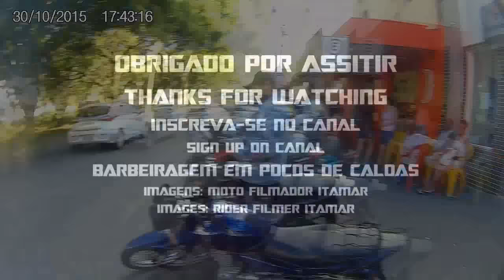PASSEI PELO EMANOEL DOS SANTOS UM INSCRITO DO CANAL I SPENT BY EMANOEL DOS SANTOS A REGISTRED CHANNE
▬▬▬▬▬▬▬▬▬▬▬ஜ۩۞۩ஜ▬▬▬▬▬▬▬▬▬▬▬▬▬
▓▓▓▒▒▒░░░ Leia a nossa descrição, Obrigado! ░░░▒▒▒▓▓▓
▬▬▬▬▬▬▬▬▬▬▬ஜ۩۞۩ஜ▬▬▬▬▬▬▬▬▬▬▬▬▬
▬▬▬▬▬▬▬▬▬▬▬ஜ ۩۞۩ ஜ▬▬▬▬▬▬▬▬▬▬▬▬▬
▓▓▓▒▒▒░░░ Read our description Thanks ! ░░░▒▒▒▓▓▓
▬▬▬▬▬▬▬▬▬▬▬ஜ ۩۞۩ ஜ▬▬▬▬▬▬▬▬▬▬▬▬▬

If you likes , let that like to help us✌

✱ Doubts ? ✱ Questions ? ✱ Suggestions?
☛ Por gentileza ,deixem nos comentários ツ
☛ Please leave us commentsツ
► O B R I G A D O!!! Thank You Very Much!!!

WE ARE TOGETHER AND MIXED

CANAIS==RECOMENDADOS ­
CHANNELS==RECOMMENDED ­===

(CRÉDITO PARA O LUIZ TÉNÉRÉ PELO LAYOUT DA MINHA DESCRIÇÃO)(CREDIT FOR LUIZ Tenere BY MY LAYOUT DESCRIPTION )

VEJA==TAMBÉM ­
SEE ALSO

VISITA AO TIOZÃO DA HORNET:
VISIT TO THE HORNET TIOZÃO :